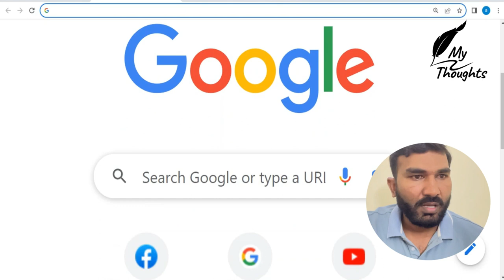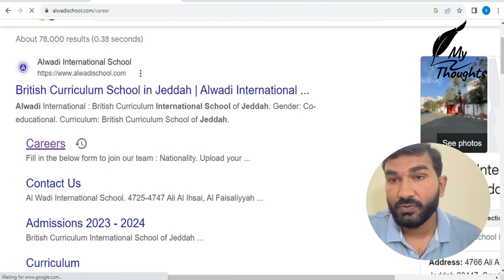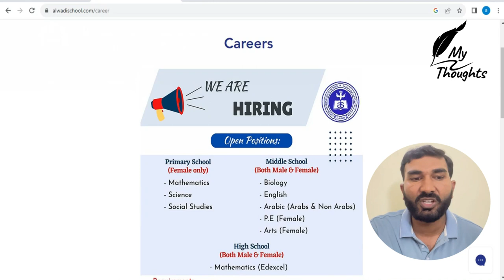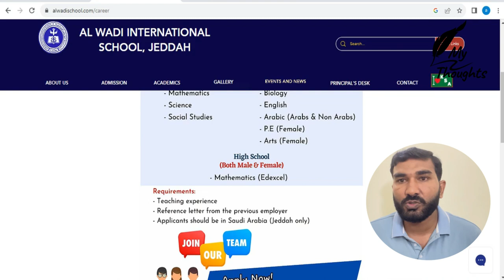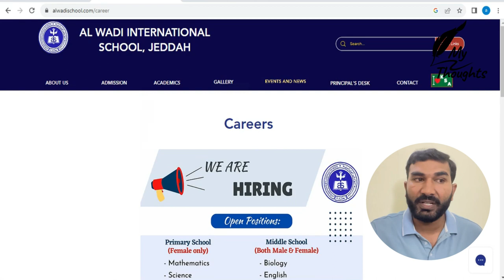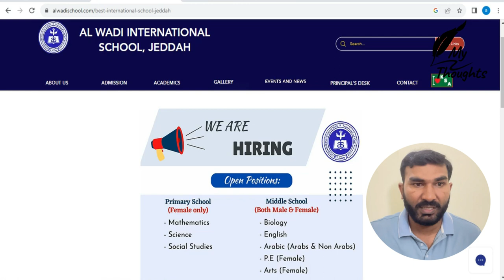Teaching Staff Jobs in Al Wadi International School Jadda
In this video you will know about the vacant post of teaching staff in Al Wadi International School Jadda Saudi Arabia.